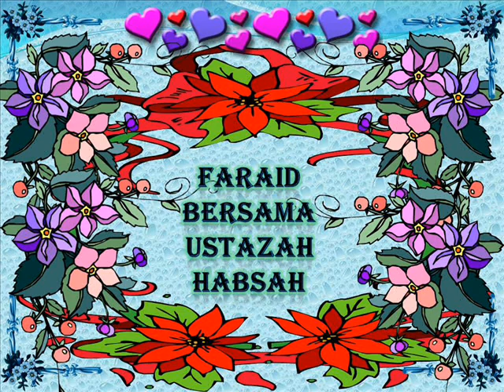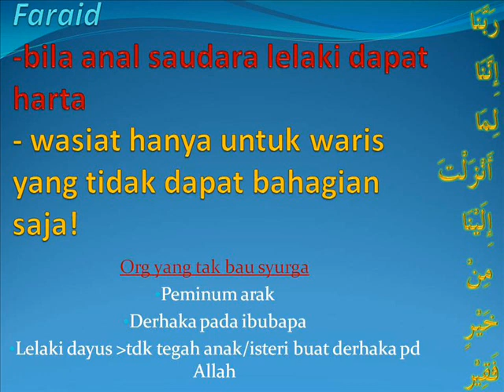Faraid -- bila anak saudara llk dpt bahagian-Ustz Habsah Senin .wmv